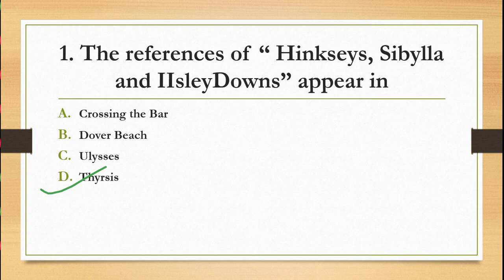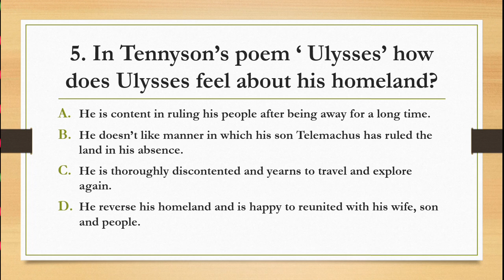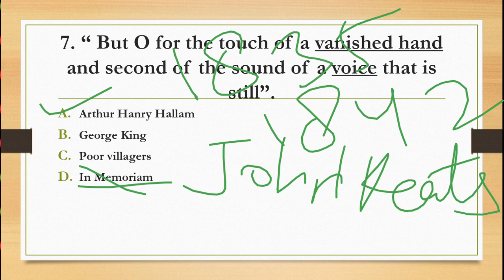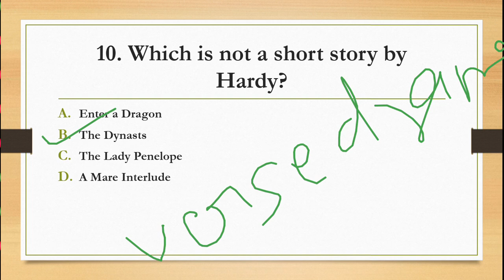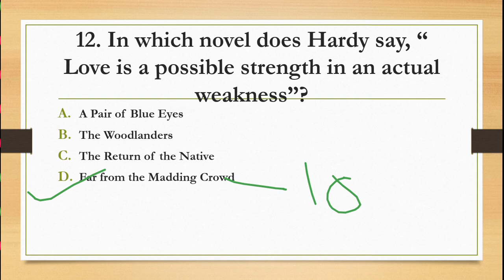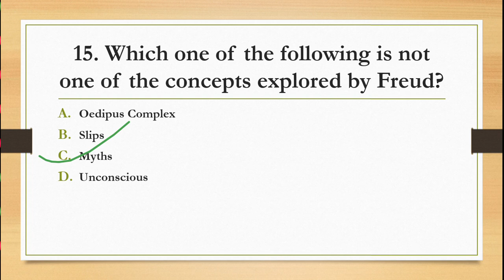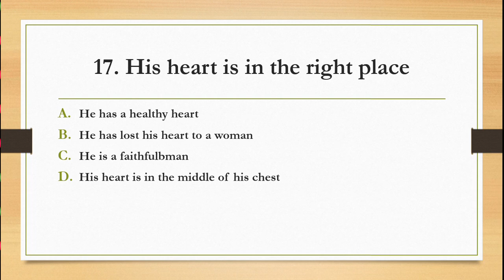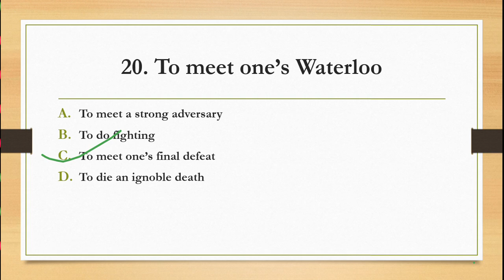Practice set 43||English Literature and Grammar Questions|| Tgt Pgt Lt grade DSSSB EMRS gic exams.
up tgt pgt english ki taiyari kaise kare
up tgt pgt english preparation
emrs exam